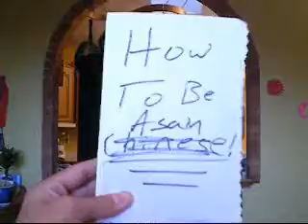How to be Asian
Our book "How to be Asian" will teach you to be the best asian you can be.Inspired by nigahiga